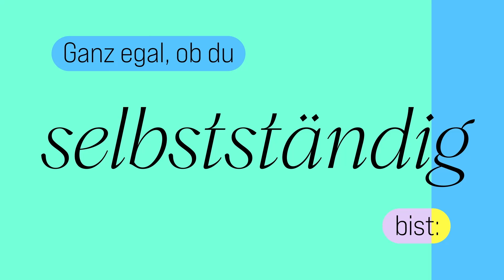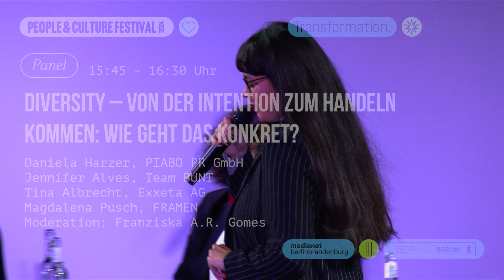PCF24 | Panel: "Diversity – Von der Intention zum Handeln kommen: Wie geht das konkret?"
Speaker: Daniela Harzer (PIABO PR) / Jennifer Alves (Team BUNT) / Tina Albrecht (Exxeta AG) / Magdalena Pusch (FRAMEN) / Moderation: Franziska A. R. Gomes

Die Zukunft der Arbeit startet mit dir!

Das PEOPLE & CULTURE FESTIVAL fand am 17. Oktober 2024 zum dritten Mal statt. Im Berliner Kino Colosseum drehte sich beim PCF24 auch dieses Jahr alles um Herausforderungen und Chancen unserer Arbeitswelt.

Egal, ob du ein Unternehmen führst, angestellt bist, selbstständig arbeitest, neu in der Arbeitswelt bist oder einen Job suchst – beim PEOPLE & CULTURE FESTIVAL haben wir in inspirierenden Workshops, spannenden Keynotes und interessanten Panels gemeinsam Antworten auf die Fragen gesucht, die dich und uns alle bewegen. Unsere Mission: EDUCATION. TRANSFORMATION. ACTION.

Das PEOPLE & CULTURE FESTIVAL ist eine Veranstaltung des medianet berlinbrandenburg e.V. und wird gefördert von der Senatsverwaltung für Wirtschaft, Energie und Betriebe.